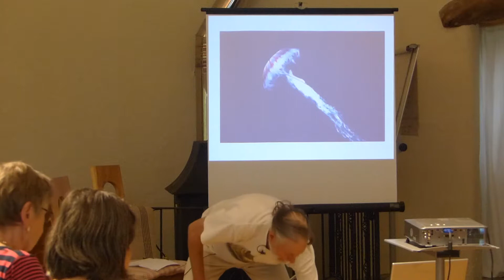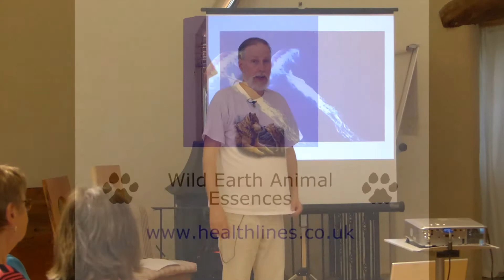Jellyfish Wild Earth Essence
Daniel Mapel talks about his 'Jellyfish' Wild Earth Animal Essence